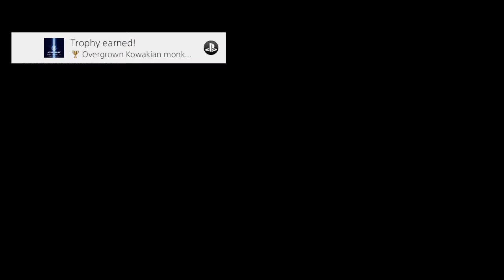Star Wars Jedi Knight II: Jedi Outcast (PS4) – Part 24 | Staylost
Hey y'all,

I'm playing through Star Wars Jedi Knight II for the first time EVER on PS4. It is my goal to do a complete 100% play through and collect all the trophies, one of which requires you to play the entire game in Jedi Master difficulty. Not an easy feat.

Please give the video a like if you enjoyed it and subscribe if you want to watch me play old and new Star Wars games (and maybe some other stuff) in the future.

Trophies Earned:
22:36 - "Overgrown Kowakian monkey-lizard" - Defeat Desann.
24:48 - "Padawan" - Beat the game on Padawan Difficulty.
24:53 - "Jedi" - Beat the game on Padawan Difficulty.